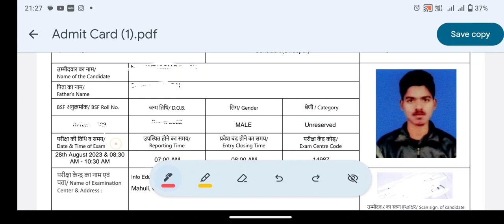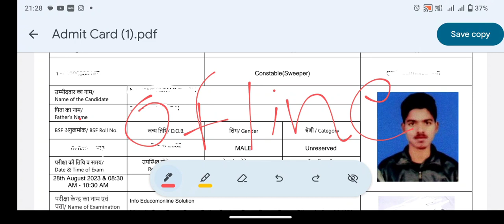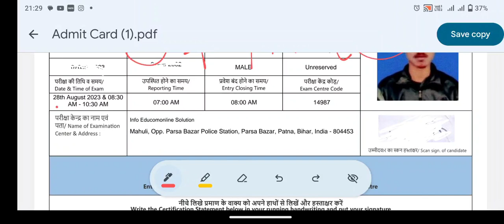BSF Tradesman Result 2023 🤔 / Trade Test date जारी / Result कब आएगा / Cut off कितना जाएगा 🤔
bsftrademan result 2023

bsftradesman2023 result

bsftrademan result kab ayega

bsftrademan 2023 cut off kitna jayega

bsftrademan result cut off 2023

bsftradesman2023 result kab ayega